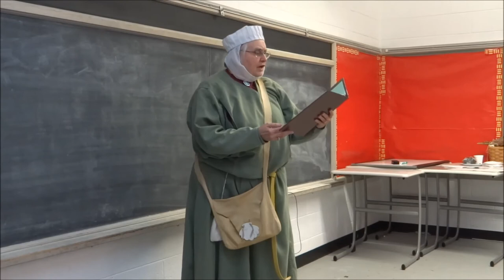Kudrun Pilegrim: Form Challenge--Glose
Kudrun was up to a tough challenge. Popular in Spanish-speaking countries, the glose (Spanish: "glosa") is in reality a challenge. Given four lines (the "texte"), you must compose a poem (or song) of four stanzas explaining, expanding on, or subverting the texte, each quatrain ending with one of the lines (in order).